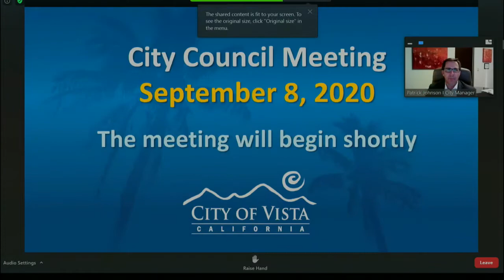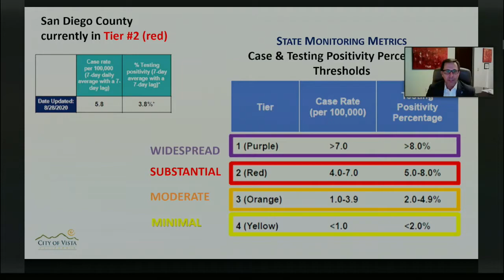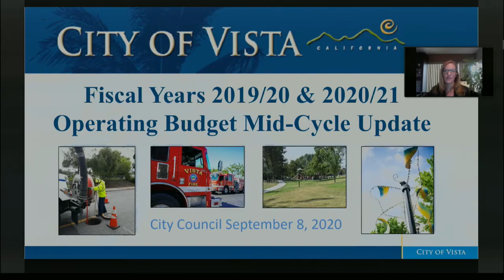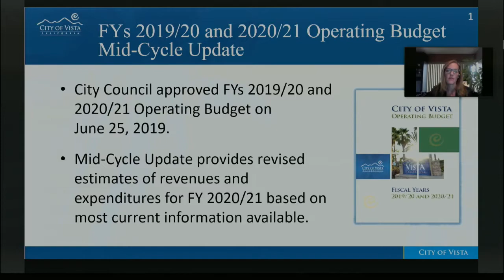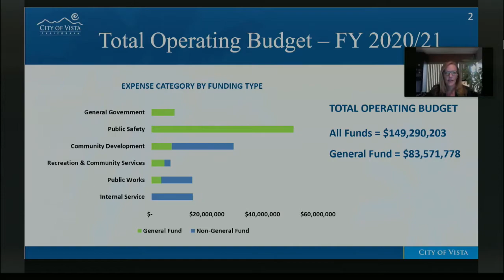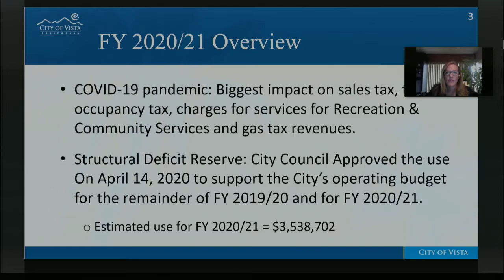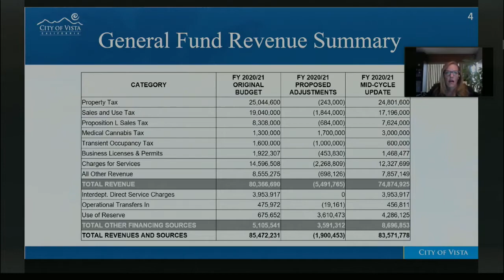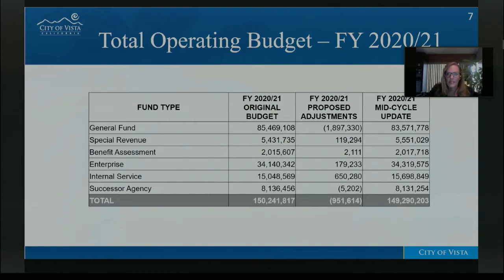City Council Meeting, Sep 8, 2020